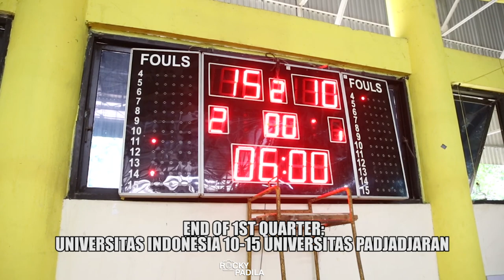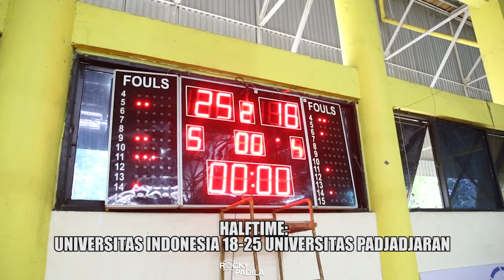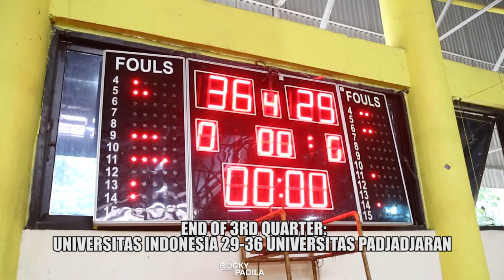Game Highlights: Universitas Indonesia vs Universitas Padjadjaran ( UIBI 2019 )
Guys , jangan lupa untuk meramaikan Universitas Indonesia Basketball Invitation 2019.

Untuk melihat jadwal pertandingan, kalian bisa langsung follow @UIBI2019 di Instagram.

PERTAMAX - @PERTAMAXIND
UI CONNECT - @UICONNECT

Acara ini disupport oleh:

- PERBASI
- Rumah Sakit Universitas Indonesia
- Red Bull